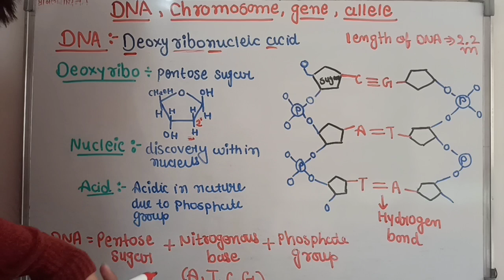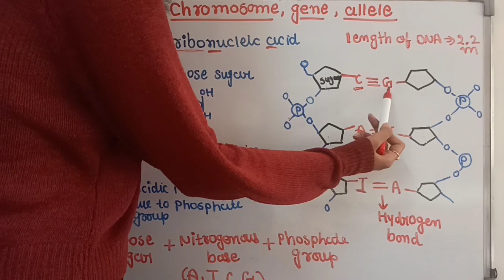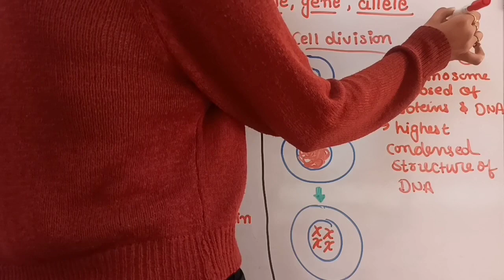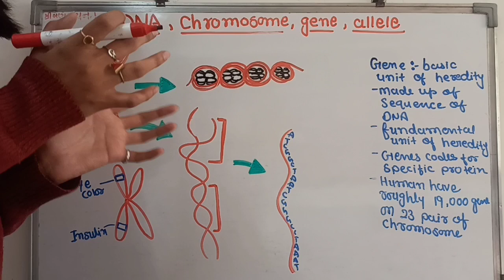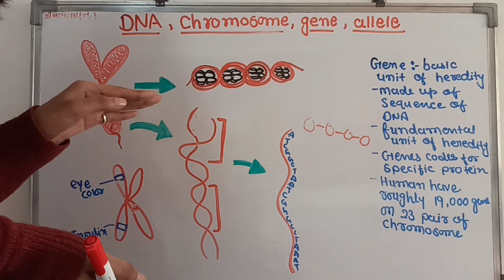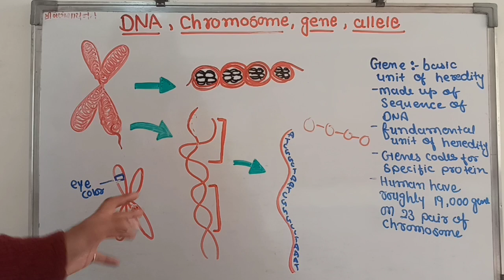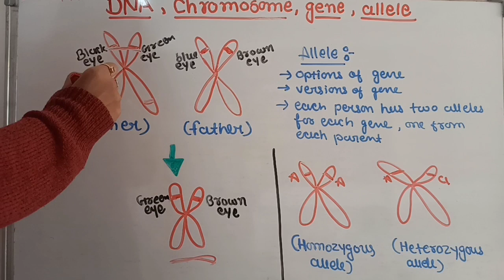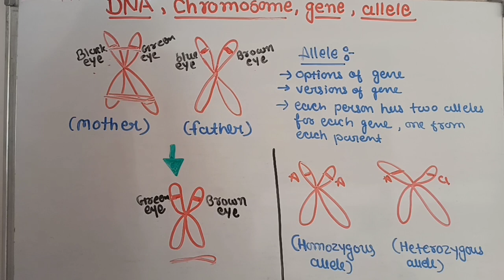Lecture 2 | Difference between DNA, Chromosome, Gene and Allele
Difference between DNA, Chromosome, Gene and Allele

Difference between gene and allele
Difference between DNA and chromosome
Difference between gene and allele neet
Gene allele difference
Difference between chromosome DNA and gene
DNA gene chromosome difference
difference between DNA and gene
what is chromosome
what is gene
what is allele